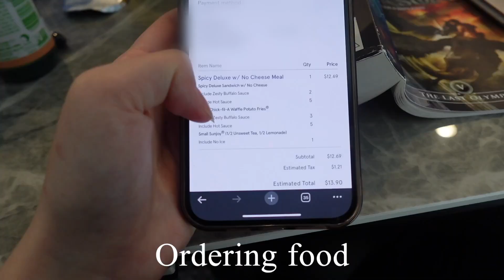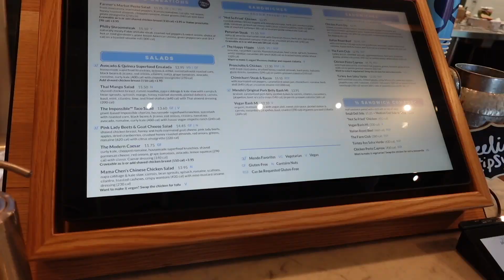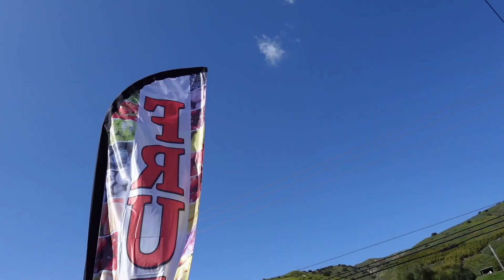Week of my summer: meeting friends, fruit stands, car shows, deaf events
A new video out every Saturday at 8 AM PST